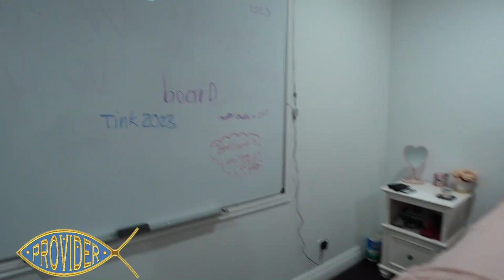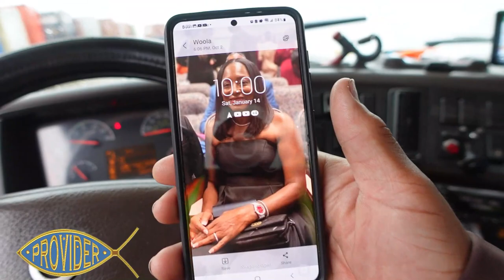"My First Time Coupling and Driving a Shipping Container Tips and Tricks"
"Are you new to coupling and driving a shipping container? In this video, we'll walk you through the process step-by-step, from proper safety precautions to maneuvering the container onto a truck or train. We'll also cover common mistakes to avoid and share tips for a smooth and successful first-time experience. Whether you're a truck driver, a train operator or a logistics professional, this video is a must-watch for anyone new to handling shipping containers

    WORK HARD & BELIEVE IN YOUR DREAMS, AND GO FOR IT GUYS. PEACE!